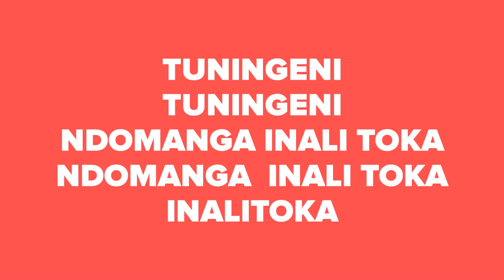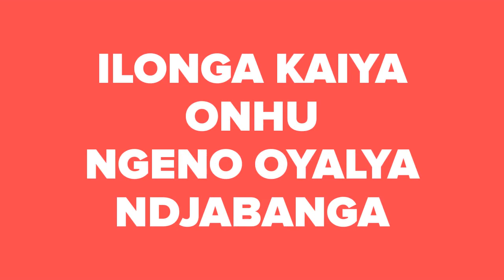TUNINGENI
THIS VIDEO IS TRADITIONAL VIBE DAN BY MK DADDY K Heat Makers
recod by dj skilly